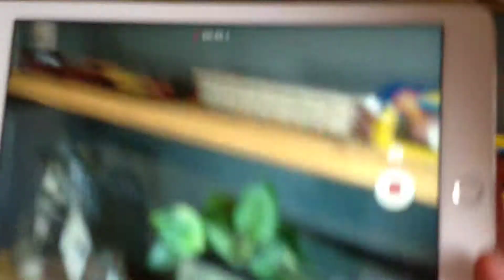March 27, 2019